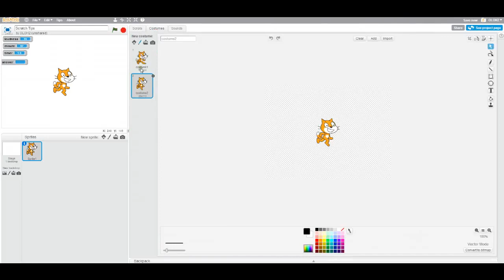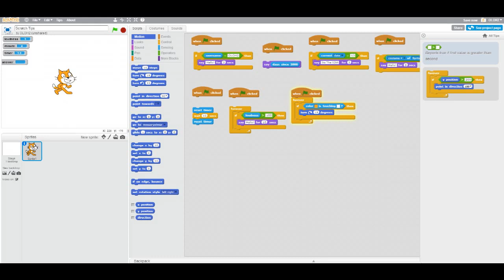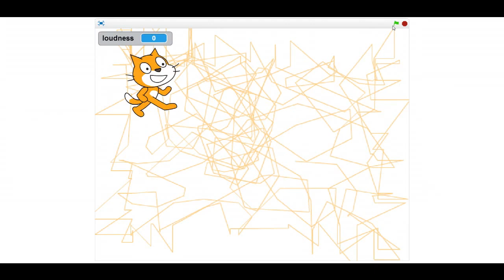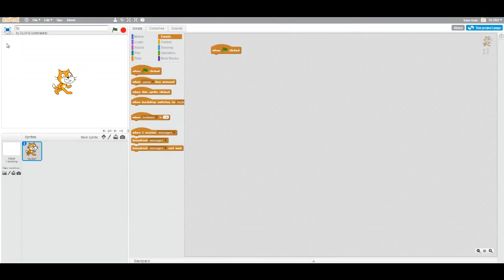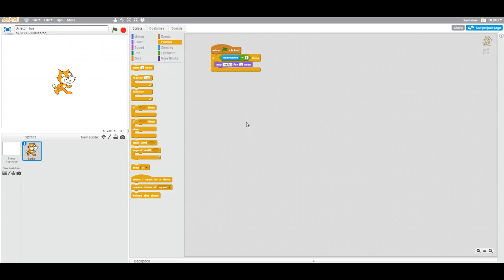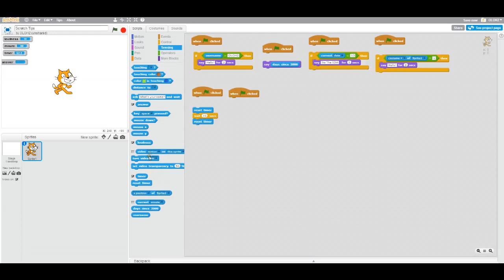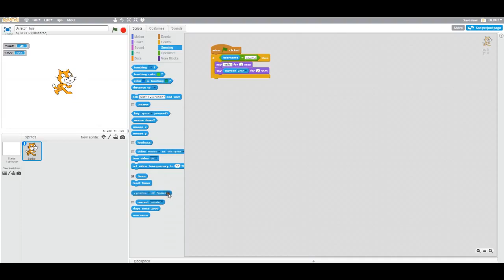Scratch Tips Operator Tips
Double click on the simple delay to set the Re-pitch mode. Beard Care 101 .

Double click on the simple delay to set the Re-pitch mode.

Beard Care 101 Video: Beardbrand YouTube: .